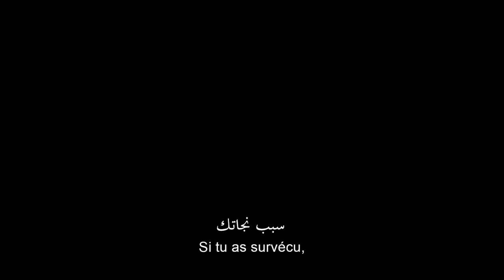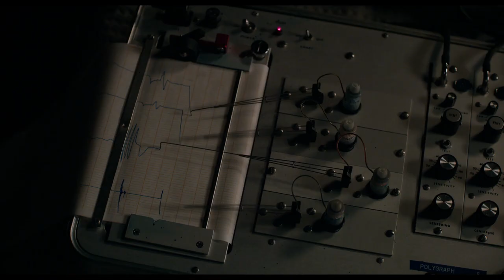The New Mutants | Official Trailer | Soon in Cinemas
20th Century Fox in association with Marvel Entertainment presents “The New Mutants,” an original horror thriller set in an isolated hospital where a group of young mutants is being held for psychiatric monitoring. When strange occurrences begin to take place, both their new mutant abilities and their friendships will be tested as they battle to try and make it out alive.

Soon in. Cinemas

Directed by: Josh Boone

Screenplay by: Josh Boone & Knate Lee

Produced by: Simon Kinberg, p.g.a., Karen Rosenfelt, p.g.a., Lauren Shuler Donner

Cast: Maisie Williams, Anya Taylor-Joy, Charlie Heaton, Alice Braga, Blu Hunt, Henry Zaga